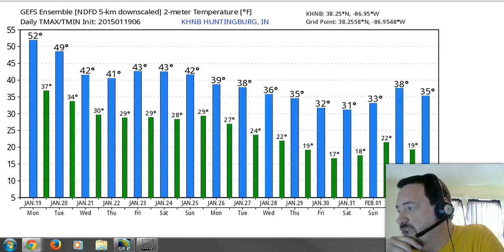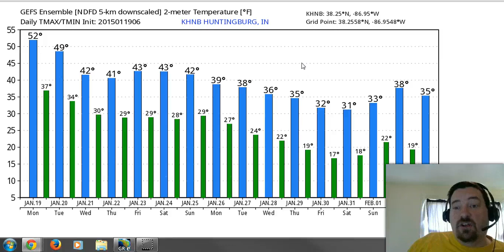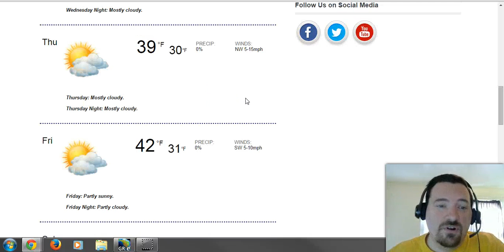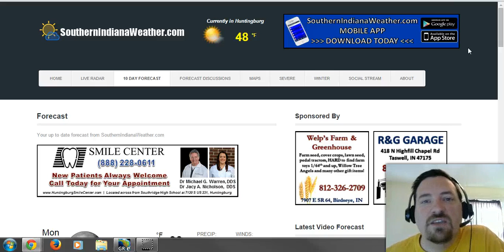1-19-2015 Work Week Update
Nice start to the week, but things will cool down a bit as we head later into the week. A few small chances for some rain/snow mixes, but nothing big on the horizon right now. Still eyeing a cool down later in the month, but lots of questions still on how cool it will get. Details in the video.